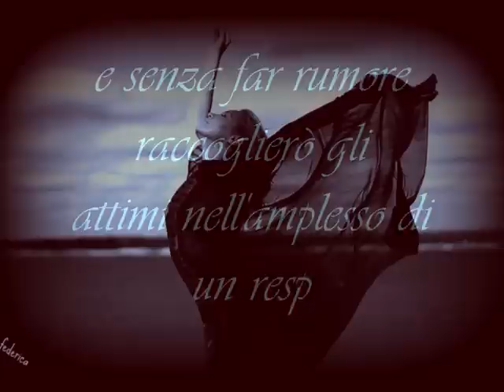Antonietta Mennitti-Il canto della vita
Là dove scorre il fiume,
nella voce di un pensiero,
nello scrigno della mente

in cui mi risveglio da un torpore,
dove segno il percorso della luna
cercando il colore nei tuoi occhi,

mi ritroverai... In un'altra vita.
Troverai la morbidezza delle onde,

lo scorrere delle idee e l'eco della
mia voce che giunge fino a te.

Mi ritroverai come un ombra del
passato, lungo l'onda dei pensieri
e fra gli aromi del mattino;

e senza far rumore raccoglierò gli
attimi nell'amplesso di un respiro
in un alito di vento,

ed è lì che ascolterai
il canto della vita!